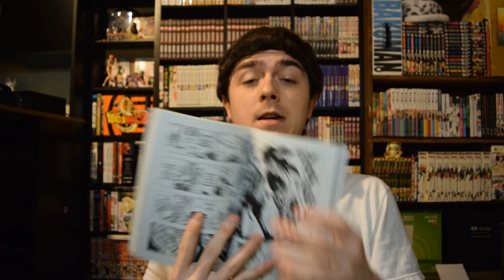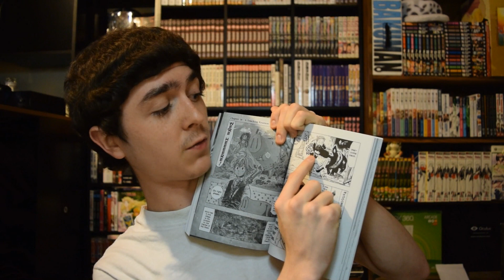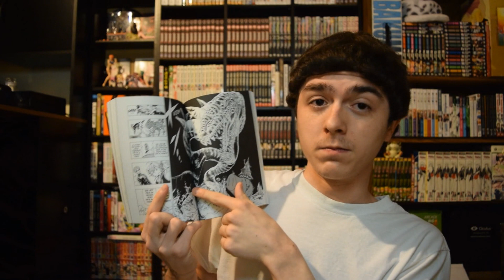Nanatsu no Taizai Episode 7 七つの大罪 Anime Review - A-1 Don't Make Me Rant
Nanatsu no Taizai Episode 7 七つの大罪 brings up some worrisome developments. With A-1 Pictures skipping Oslo's introduction and removing that other scene. Makes me question how this is being adapted. Anyways you ready for The Seven Deadly Sins Episode 8 next week?

For any fellow Chibit that wants to send something:
2069 Johnson Chapel Road, 38583, Sparta, TN